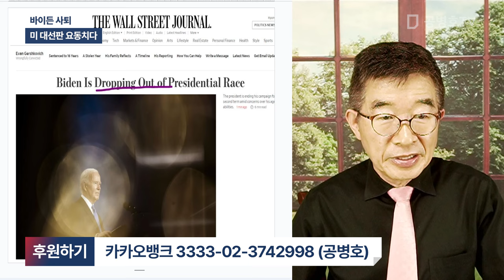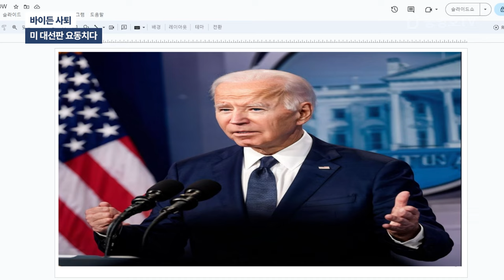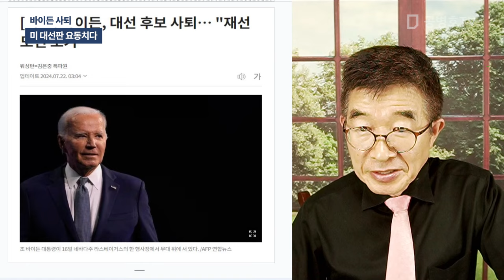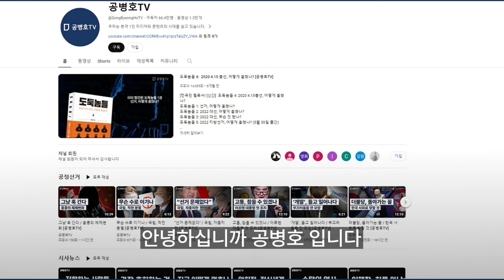바이든 사퇴 / 미 대선판 요동치다 [공병호TV]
Bitcoin : 3MTW849AkP2ftLeSK2teZHMmzLu7Z83s9U